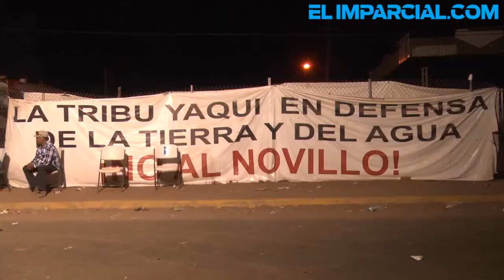Acuerdan agenda autoridades yaquis y Gobierno del Estado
Luego de un encuentro realizado el pasado viernes 28 de junio entre el gobierno del Estado de Sonora y las autoridades de la tribu yaqui, se acordó una serie de acuerdos en beneficio de todos los ciudadanos de la entidad y que permita terminar con los bloqueos realizados en Vícam, informó Roberto Romero, Secretario de Gobierno.